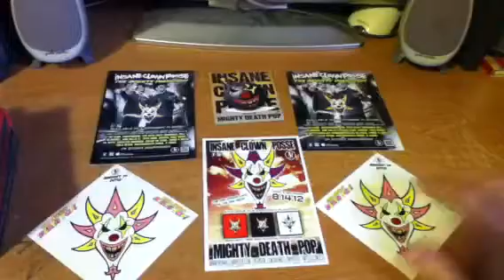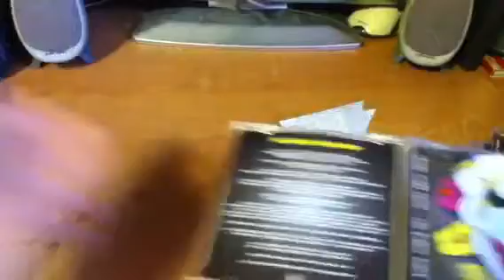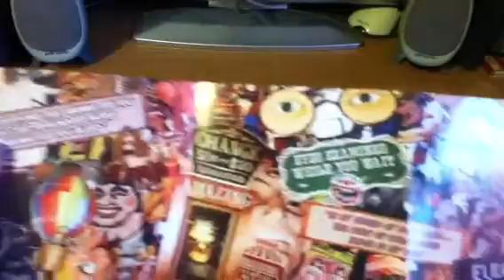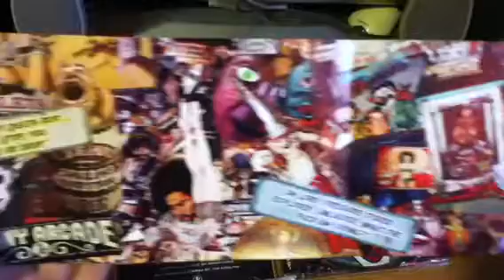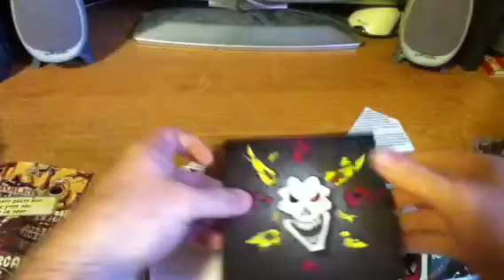ICP - The Mighty Death Pop (Review)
Mighty Death Pop Album Review In Anticipation Of Mighty Death Pop Tour!